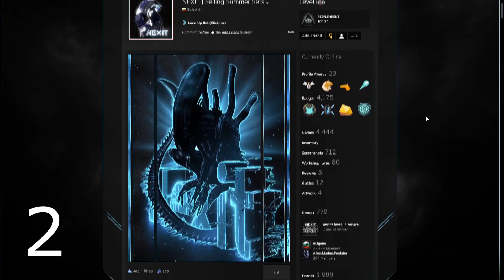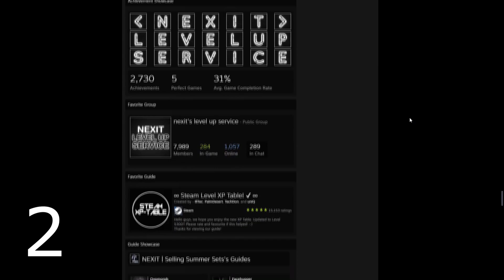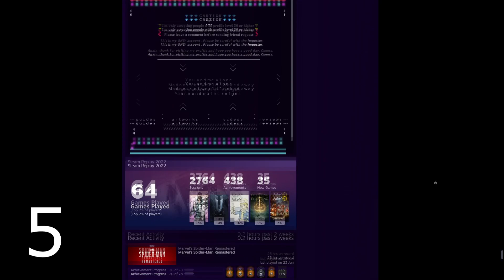Top 5 Unique Steam Profiles (never seen before)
steam profiles
unique steam profiles
steam profile
steam unique profiles
steam gaben
steam levels
steam design
steam db
steam level
steam level 1000
steam st4ck
steam ohnepixel
ohnepixel
steam guide
steam fun
steam designers
steam designs